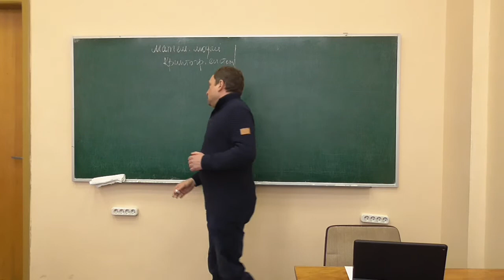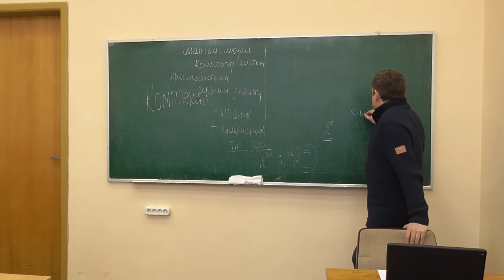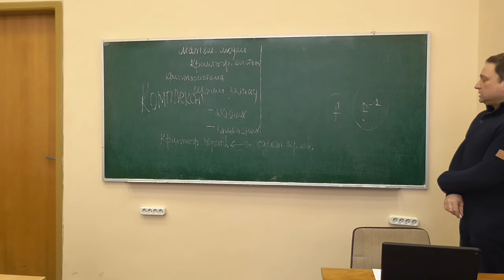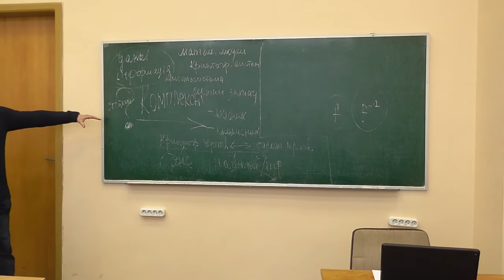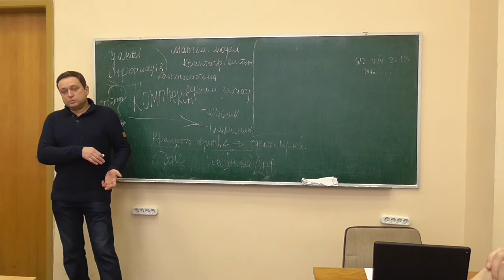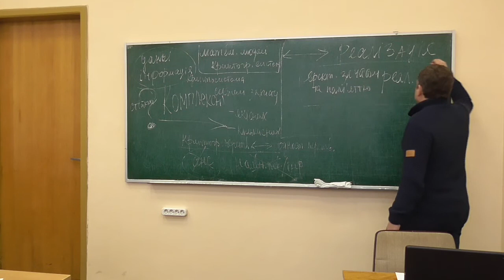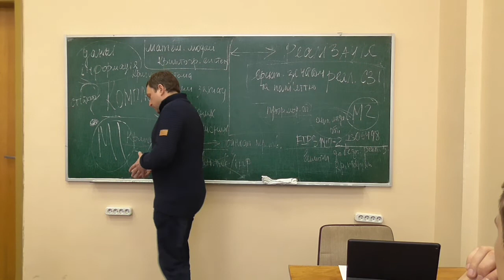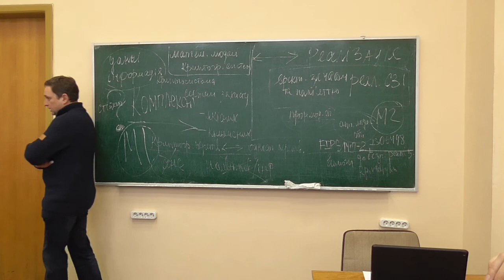К1, лекція 01-1